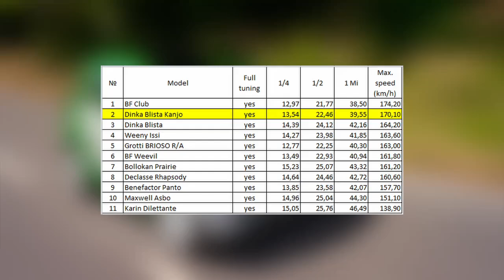Dinka Blista Kanjo обзор и тесты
Dinka Blista Kanjo review and tests